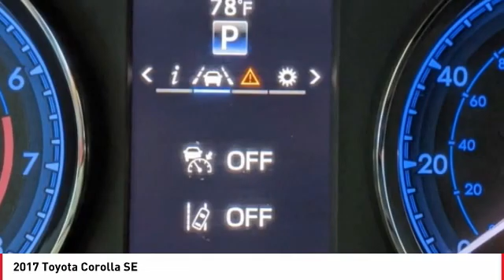2017 Toyota Corolla Cathedral City CA 241239A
2017 Toyota Corolla SE

Toyota of the Desert is honored to offer this good-looking 2017 Toyota Corolla SE in.brCARFAX One-Owner.brbrbrWe're TIME EFFICIENT -- Wouldn't it be awesome to get the deal you want in 30 minutes or less? We can make that happen. Complete TRANSPARENCY at every step. Whether its Condition, Pricing, Financing or just general CAR KNOWLEDGE, we excel at the DETAILS! Different CULTURE recruited for a different purpose. We create a culture designed to educate and help, not just SELL!. Our NON-COMMISSIONED Sales Staff SERVES you -- That means you buy what you want, not what someone wants to sell you. Our dealership's mission is to make every customer a customer for life by providing world class services every time. Excellent customer care, competitive prices, and our well-trained staff are a few of the great features about shopping at our new and used Toyota dealership. Give our dealership a call or visit us in Cathedral City today and take a test drive in your dream vehicle. Toyota of the Desert is proud to serve the surrounding areas of Palm Springs, Palm Desert, Coachella, and Indio. We also offer Military Discounts for our active-duty service members.brbrAwards:br  * 2017 KBB.com 10 Best Used Cars Under $15,000   * 2017 KBB.com 10 Best Sedans Under $25,000   * 2017 KBB.com 5-Year Cost to Own Awards   * 2017 KBB.com Best Resale Value Awards   * 2017 KBB.com 10 Most Awarded Brands